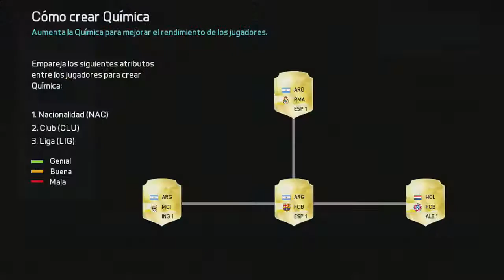FIFA 16 FUT DRAFT | "CRISTIANO Y 10 MÁS" | PS4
Hola!!! Estamos de vuelta con FIFA 16 hoy probaremos de nuevo el FUT DRAFT! Equipo liderado por Cristiano jugaremos el primero partido! proximamente más y comentarme lo q querais ver de FIFA! espero q os guste y lo disfruteis mucho!!! like y fav ayudan mucho!!! muchas gracias a todos!!!